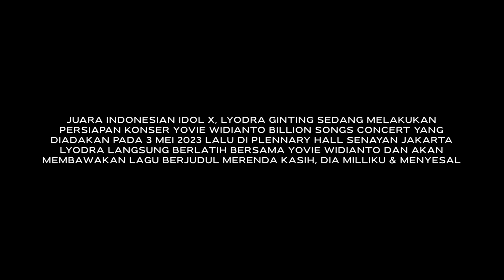LYODRA | Seharian latihan Bareng